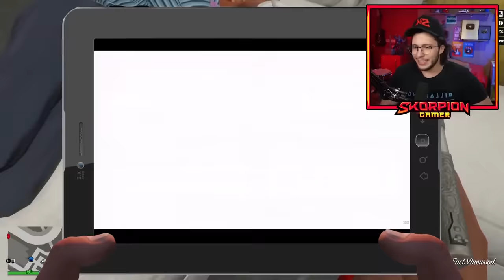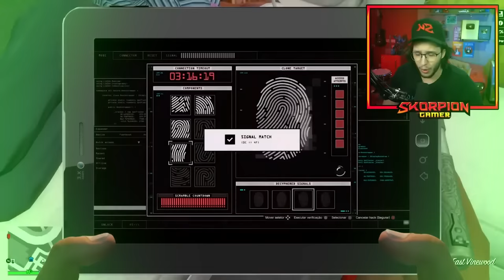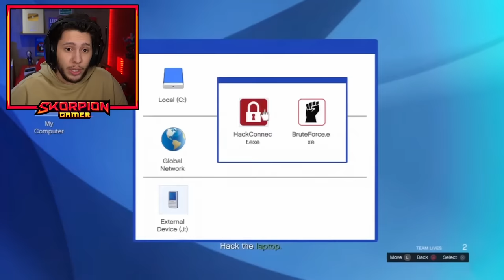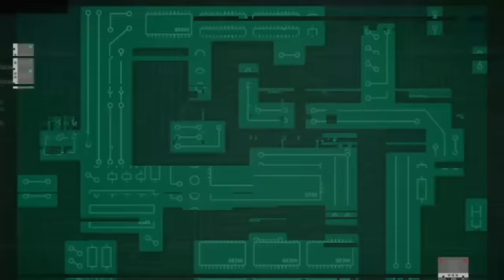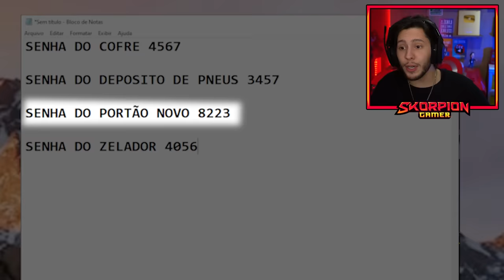Roubando TODOS OS CARROS Da CONCESSIONÁRIA!! (gta 5)